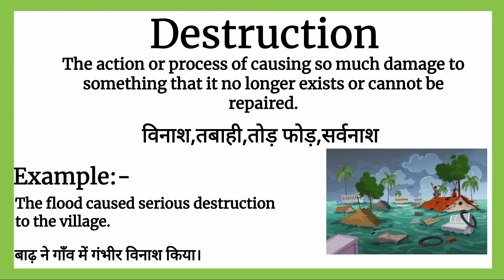Destruction meaning in Hindi || Destruction ka matalab kya hota hai || Word meaning